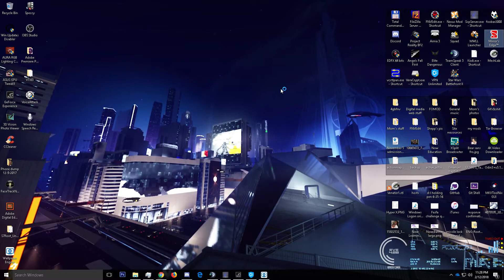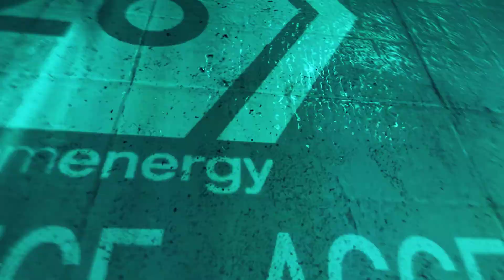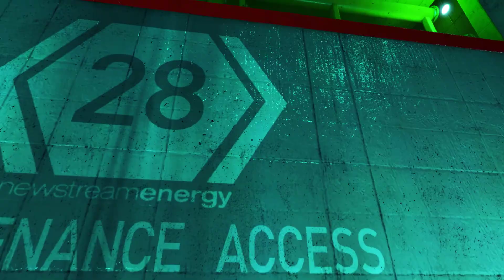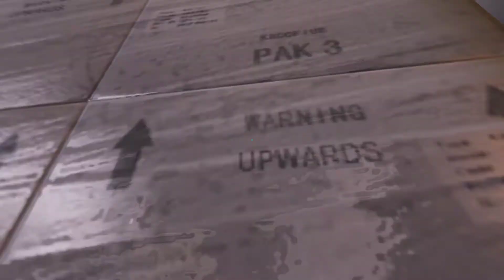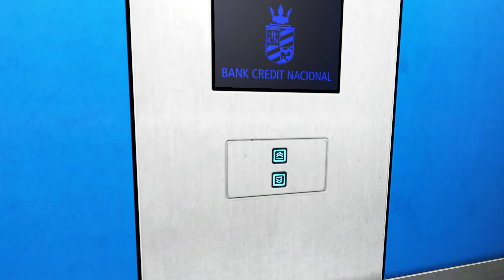Mirrors Edge pt 3: Slip and Slide of Death